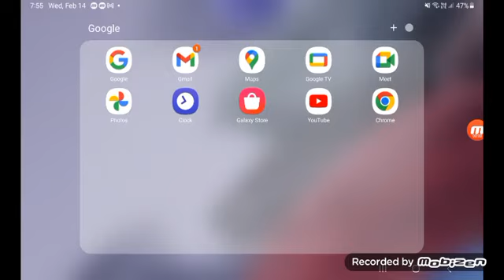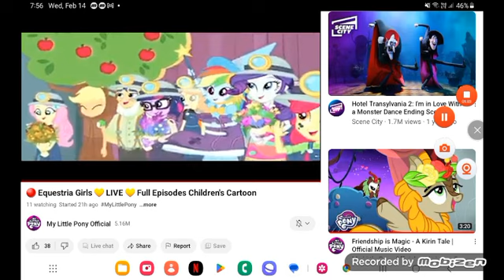may 2, 2024